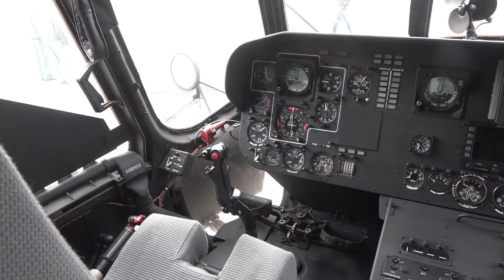Obilazak novih helikoptera Mi-35, H-145M i Mi-17 na aerodromu u Batajnici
Predsednik Republike Srbije i vrhovni komandant Vojske Srbije Aleksandar Vučić u pratnji ministra odbrane Aleksandra Vulina i načelnika Generalštaba Vojske Srbije generala Milana Mojsilovića, obišao je nove helikoptere kojima je opremljena Vojska Srbije - Mi-35, H-145M i Mi-17, na aerodromu „Pukovnik-pilot Milenko Pavlović“ u Batajnici.